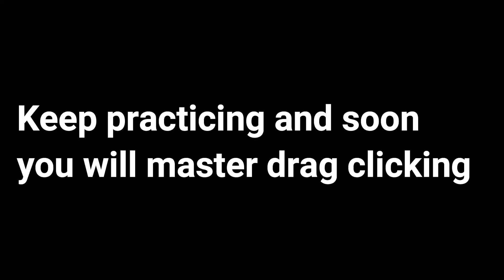The Art of DRAG CLICKING In Roblox Bedwars!